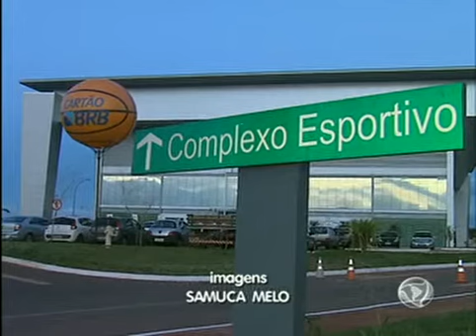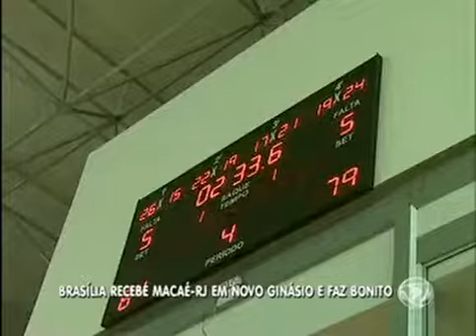Brasília vence Macaé em liga de basquete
Basquete: o Brasília recebeu o Macaé (RJ) em uma partida emocionante. Partido marcou reencontro do time com a torcida após o tricampeonato sul-americano, na Argentina.